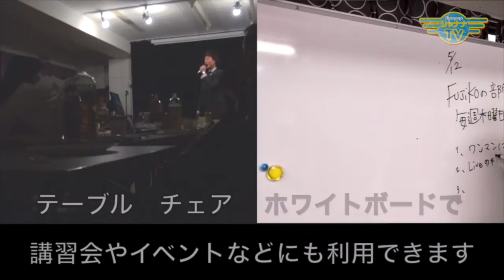高濃度水素美容メディティア、愛されて３周年_20161031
Ask for Quality【2016年10月5週目放送】‹第35回›

Personality： 肌専門家　吉田 千春

「カラダのヒミツキレイのヒケツ」コーナー： 近藤 吉美

視聴・HPはコチラ♪

シャナナＴＶ,インターネットＴＶ,Ask for Quality,常時放送,肌専門家,吉田千春,IVRE,イヴュール,メィディテア,近藤 吉美